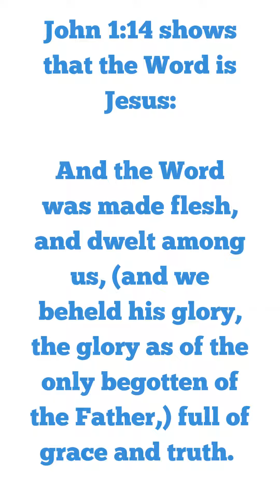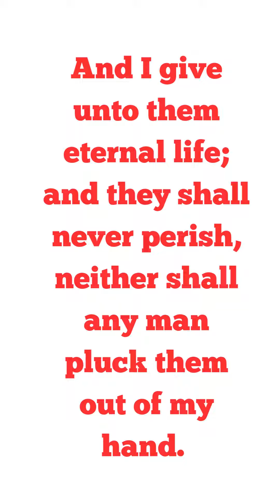Is Jesus God?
Is this something you have had questions about? There is good news for you; the Bible has more verses than even in this video, showing that Christ & God are both one & three.

If you have any questions, someone will be there to answer them. Just give the church a call or email.